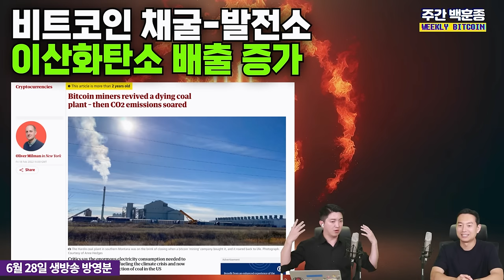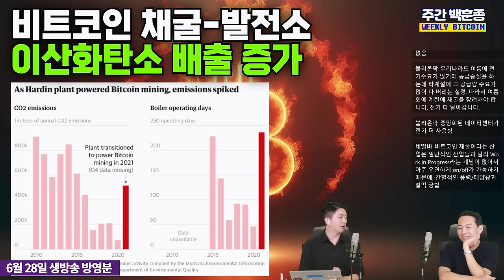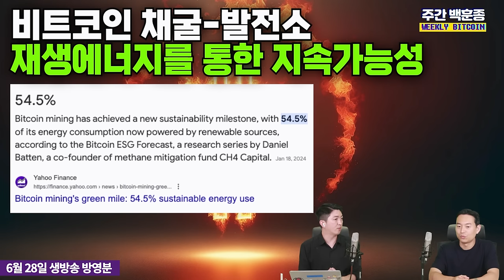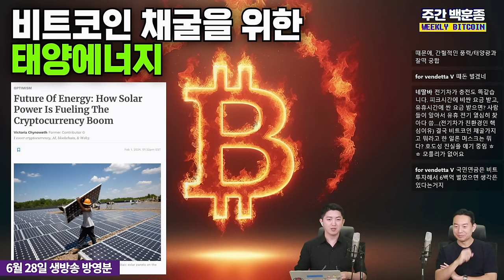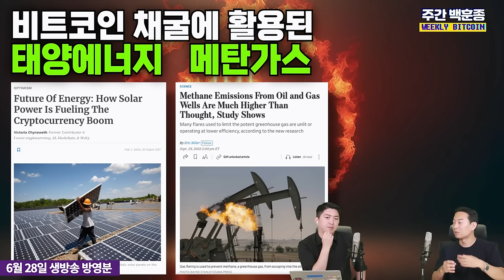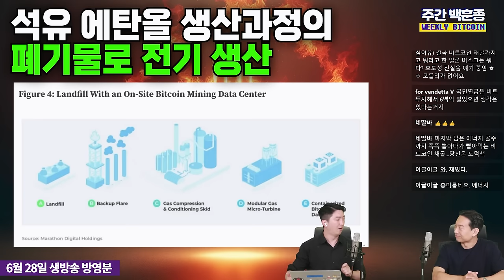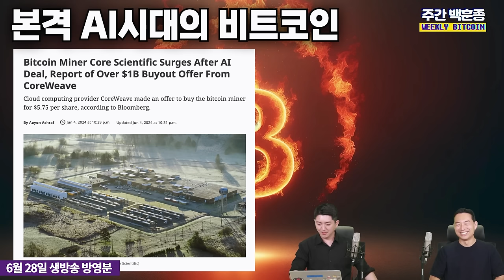비트코인의 가치 상승 조건, ETF유입만 있는 것이 아닙니다 (백훈종 이사)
비트코인의 가격상승을 기대하시나요?
그렇다면 비트코인의 가치는 어디서 온다고 생각하시나요?

ETF유입이 가격의 상승 견인차 역할을 하고 있는 지금.
ETF유입세가 주춤하거나 흔들릴때 비트코인도 흔들리기도 하죠.

하지만 글로벌 환경에서 비트코인은 단순 투자 자산을 넘어선
새로운 도전과 변화를 맞이하고 있습니다.

바로 에너지 자산으로서의 가치입니다.
어떤 변화가 이뤄지고 있는지 백훈종 스매시파이 이사와 이야기해봅니다

백훈종의 전지적 비트코인 시점 바로가기